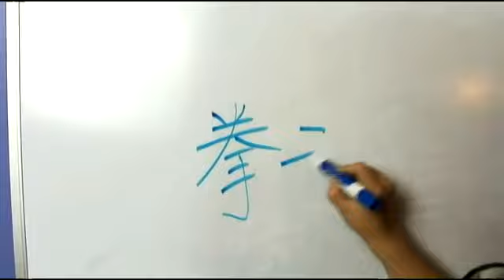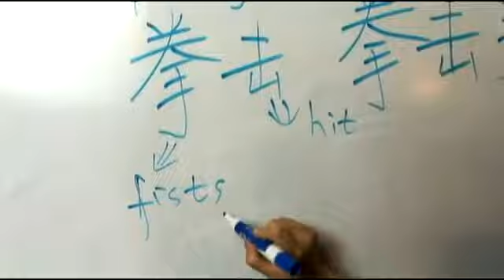How to Write "Boxing" in Chinese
How to Write "Boxing" in Chinese. Part of the series: How to Write Chinese Symbols for Sports II. Learn how to write & pronounce the Chinese symbol (character) for boxing in this free Chinese language video.